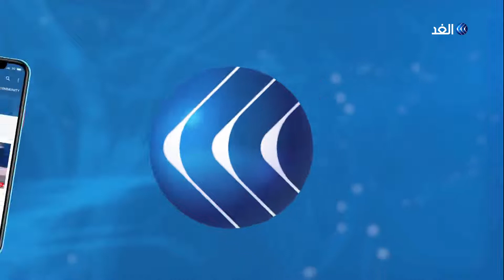خبير: الإنترنت الفضائي سيصل لأكثر من 3 مليار شخص يعيشون بالمناطق النائية حول العالم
وبالرغم من الإيجابيات الكثيرة التي تتسم بها تقنية الإنترنت_الفضائي إلا أنها تحمل أيضا سلبيات أخرى. ويحذر مختصون من تضرر المشروعات_الصغيرة من هذه التقنية التي قد تتيح للشركات الكبرى السيطرة على سوق العمل... المزيد من التفاصيل يتحدث من عَّمان المهندس أحمد تركي عبيدات خبير الذكاء الاصطناعي وتكنولوجيا المعلومات، مع سهام عبد القادر، عبر الفقرة الإخبارية.